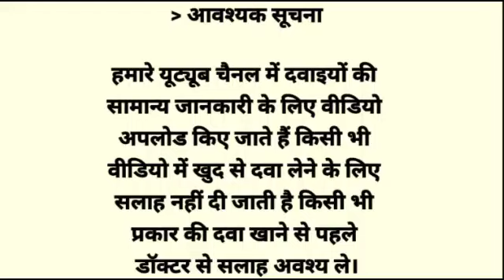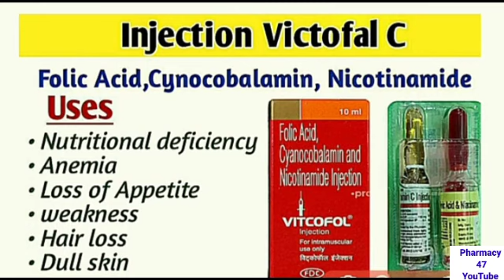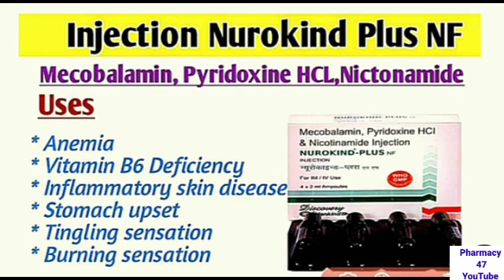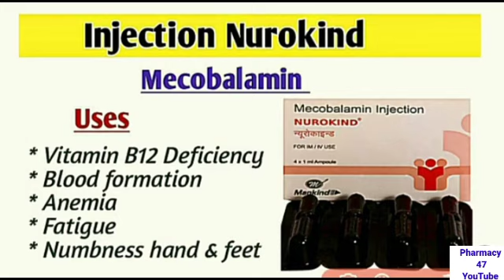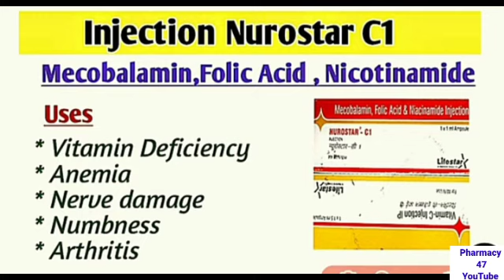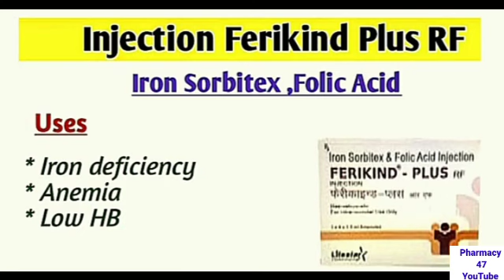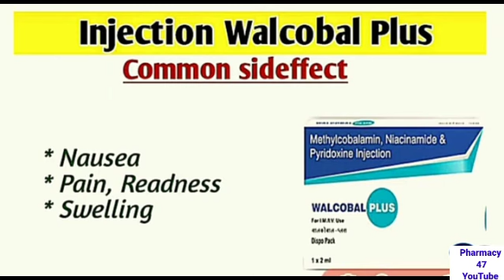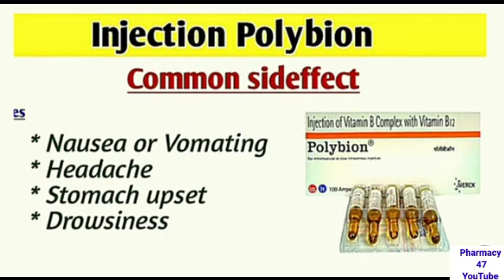ताकत_और_कमजोरी_मे_उपयोग किये जाने_ वाले_Injection_Weakness_treatment_Injection_@pharmacy4716(360p)